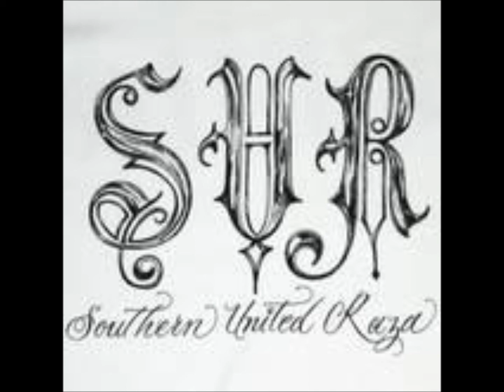WELCOME TO THE HA by.MRTRICKY